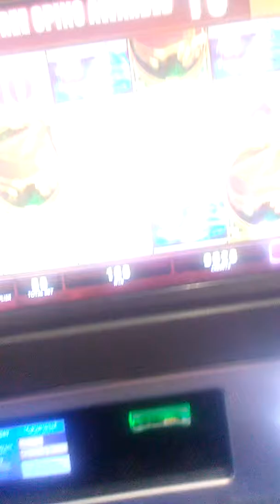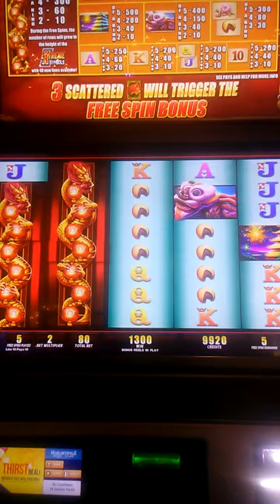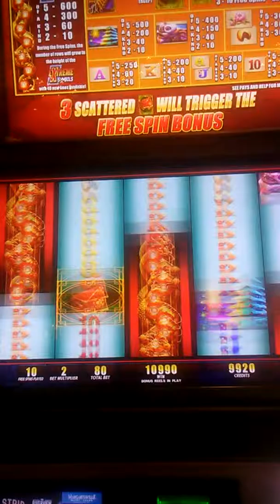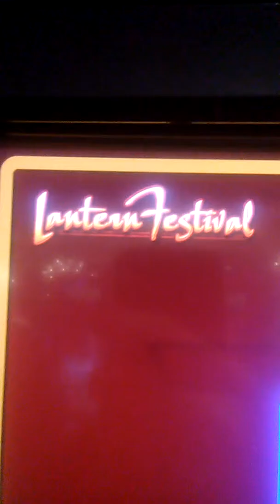2-15-2018 $112.20 win on Lantern Festival 🎰 free games bonus but Maricel is my 🏮 of 😍! Muah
Margaritaville